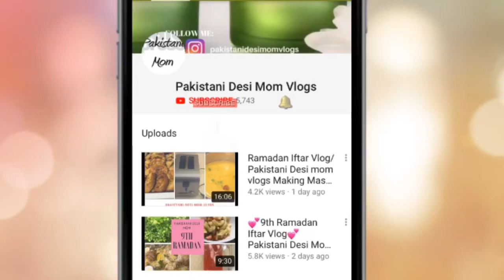Quick Simple Easy Desi Breakfast Table Ideas| Dil Udaas ho Gaya | Pakistani Desi Mom vlogs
Pakistani Desi Mom vlogs

Eid Dawat Full day Vlog